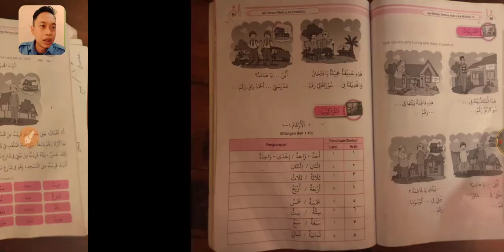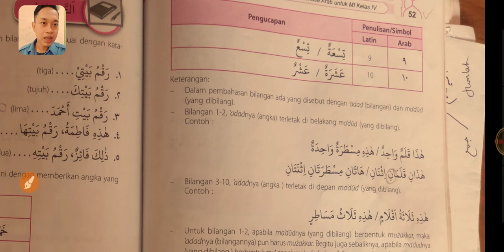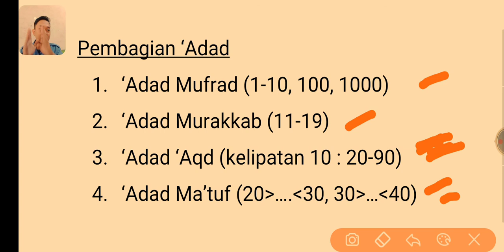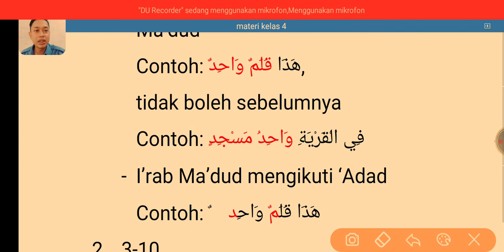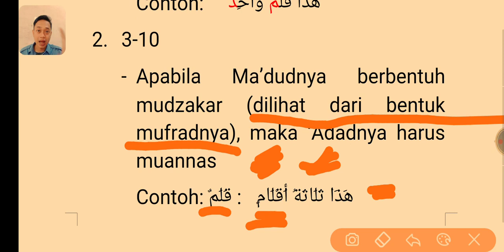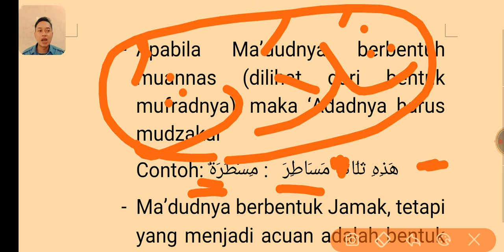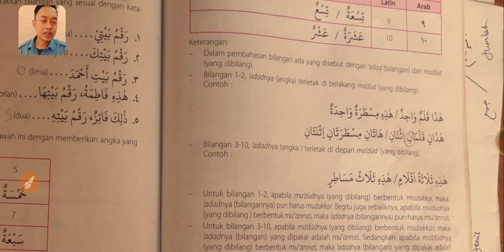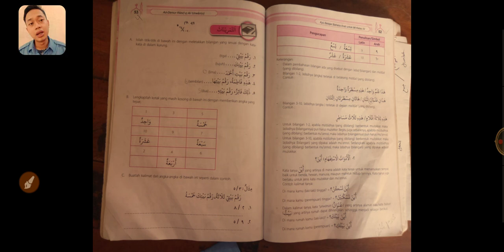العنوان »» التراكيب»» 'Adad dan Mamdud KELAS 4 ☕